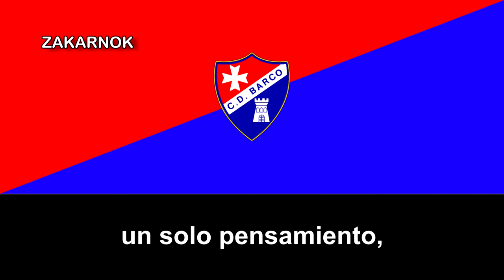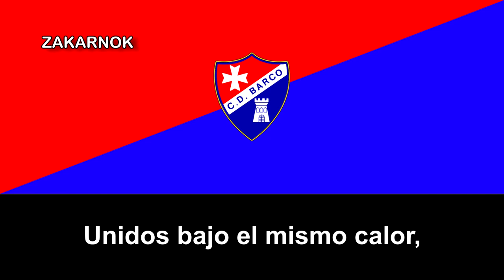Himno del CD Barco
El Centro de Deportes Barco es un equipo de fútbol español del municipio gallego de El Barco de Valdeorras, en la provincia de Orense. El club fue fundado en 1973 de la unión de dos equipos de El Barco de Valdeorras, dos equipos eran creados en 1910 como lo eran el Sporting Valdeorres y Club Deportivo Barco.

El club es bastante histórico y posee muchos seguidores, a pesar de no haber ascendido nunca a la Segunda División A o la Segunda División B, ha ganado varios torneos más o menos importantes, como la Copa Diputación de Orense o Copa de Galicia y disputado algunos futbolistas el cuál en su futuro se fue involucrando en clubes de Primera División, como lo sería Wilson Alfredo Jones.